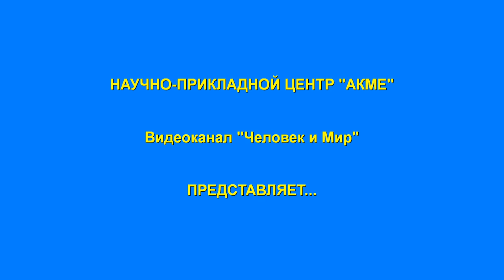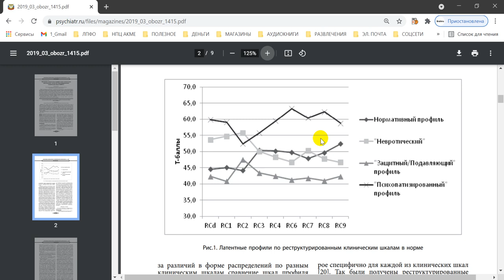Профиль MMPI Норма и патология